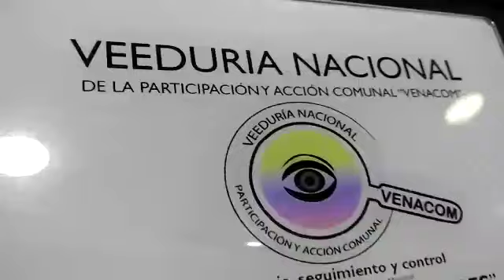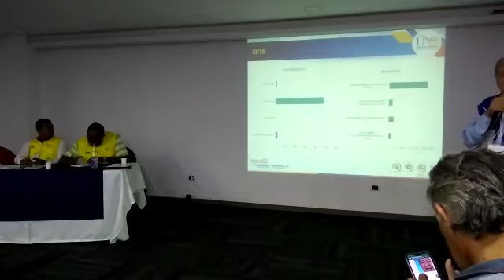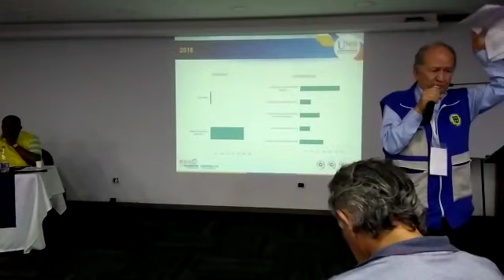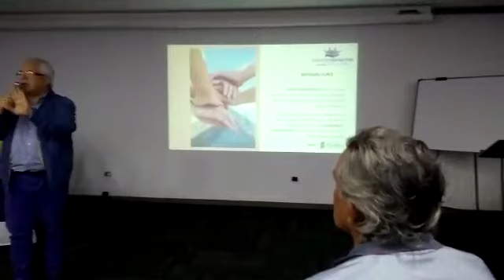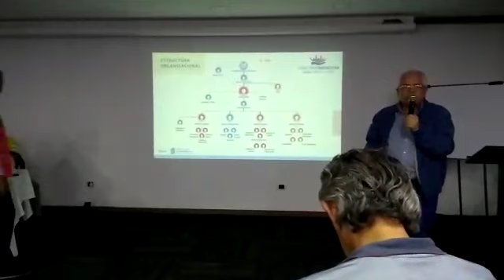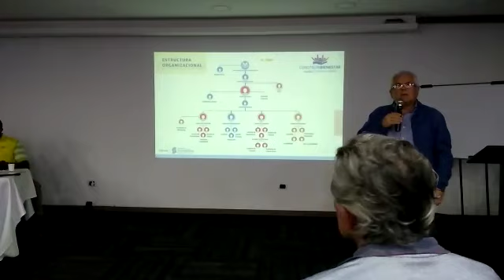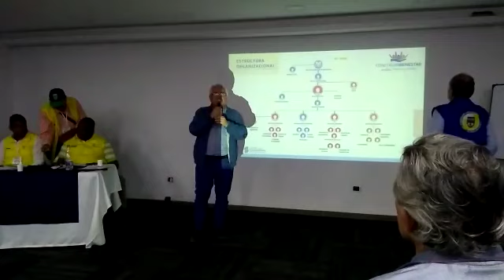Confederación Nacional de Acción Comunal – Asamblea General Ordinaria “Día 2” 10/08/2019 –VENACOM